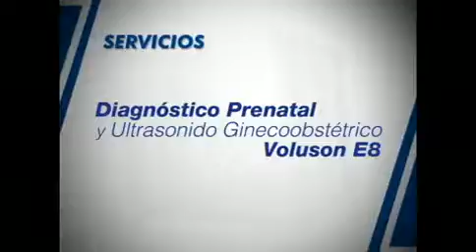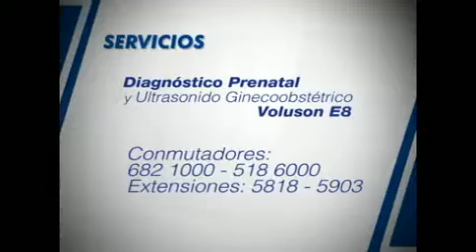Diagnóstico Prenatal - Ultrasonido Gineco Obstétrico Voluson E8 - Clínica Imbanaco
La Clínica Imbanaco ahora cuenta con el último equipo en Ultrasonido Voluson E8 de General Electric, el cual está dotado con una plataforma de imágenes de avanzada tecnología, y que permite estar a la vanguardia en los exámenes de diferentes niveles de complejidad para el diagnóstico prenatal. La Unidad de Cuidado Prenatal hace parte del servicio de gineco obstetricia, la cual ofrece todos los exámenes necesarios para el diagnóstico de pacientes embarazas y no embarazadas.

El grupo está conformado por especialistas en gineco obstetricia con entrenamiento especial en diagnóstico por ultrasonido (ecografía) con más de diez años de experiencia en los distintos niveles de complejidad requerida para los servicios de cuidado prenatal.

DiagnósticoPrenatalServicio de gineco obstetricia
Unidad de Diagnóstico Prenatal

Cra. 38A No. 5A-100 / Torre B piso 10 Conmutadores 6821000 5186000 ext. 5818 ó 5903 Cali Colombia

Sábado de 8:00 a.m. a 1:00 p.m.